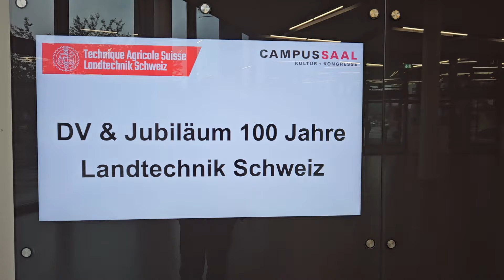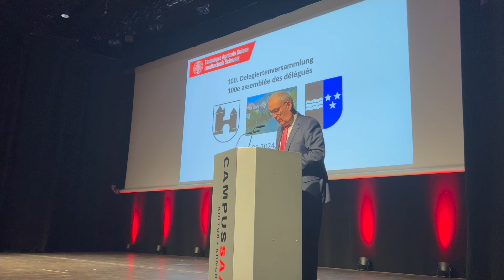Landtechnik Schweiz feierte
Landtechnik Schweiz feiert heuer das 100-jährige Bestehen. Am Galaabend im Rahmen der
100. Delegiertenversammlung des Verbands in Brugg am 31. Mai 2024 überbrachte Bundesrat Guy Parmelin
die Grüsse der Landesregierung. In seiner Rede ging er auf die Bedeutung der Landtechnik
für die Landwirtschaft ein.